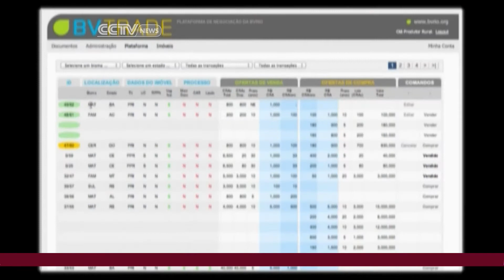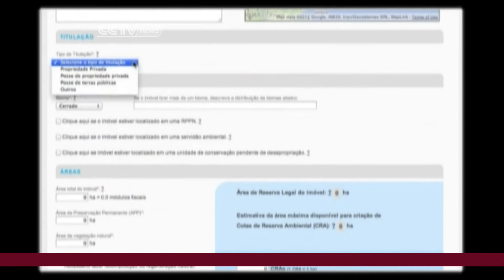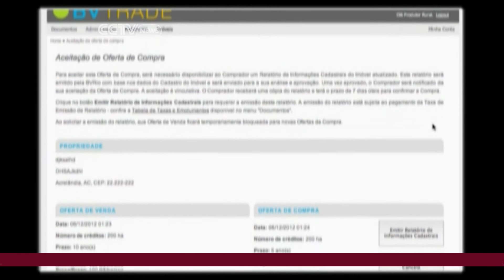Brazil Launches New Program to Protect Forests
Brazil has launched a green exchange program that enables farmers to comply with the country's new environmental laws online. It's intended to protect Brazil's forests. Lucrecia Franco reported from Brazil.